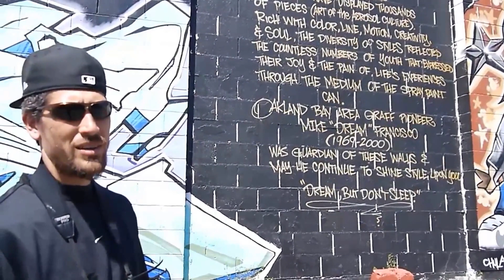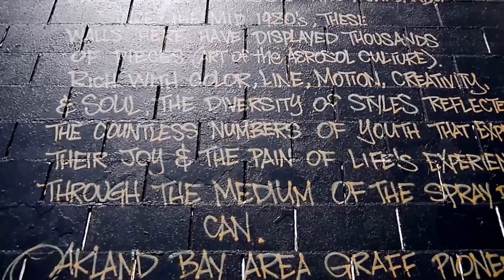Spie TDK On Bay Area Graffiti, Mike Dream & Oakland's 23rd Yard (2012)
Spie (TDK, TMC, FC crews) talks about the history of one of Oakland's legendary graffiti spots and how Mike Dream (RIP) helped keep the walls organized. Filmed by Dregs One in Oakland in 2012.